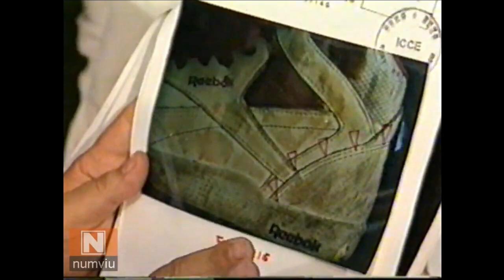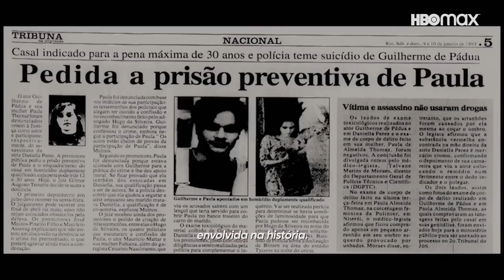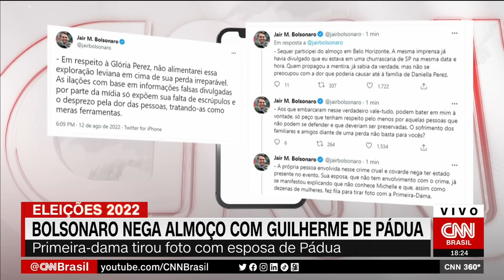The Murder of Daniella Perez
Today we are looking at the murder of Brazilian soap opera star Daniella Perez by her co-star Guilherme de Padua and his wife Paula Nogueira Thomaz.

We will analyse the life of Perez, her murder in 1992, the impact on Brazilian society, the trial of Thomaz and Padua as well as their lives since their release.

Media footage is copyright Rede Globo, HBO Max, Rede Manchete, CNN Brasil and TV Globo.

Don't forget to hit that subscribe button and the bell icon to be informed of when new videos come out as well as hit that like button and leave a nice comment!